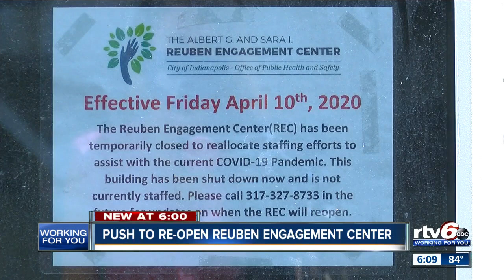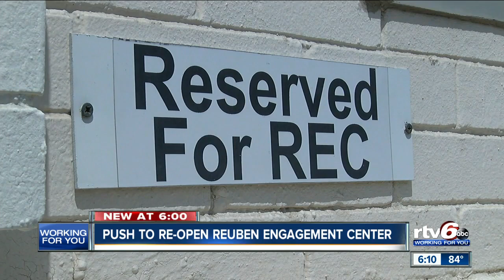Push to re-open Reuben Engagement Center